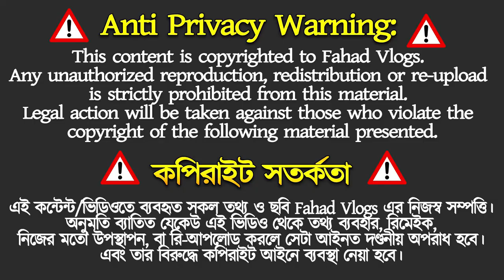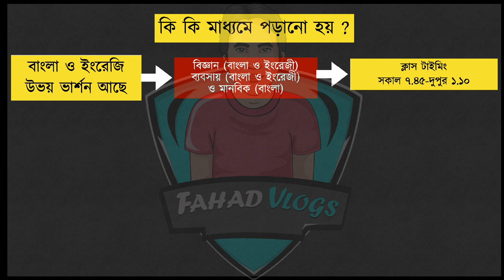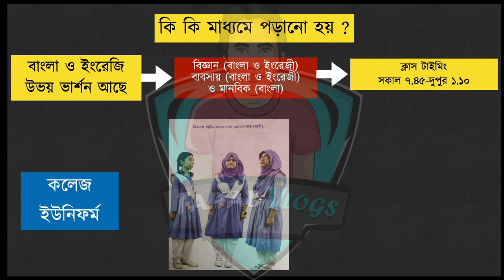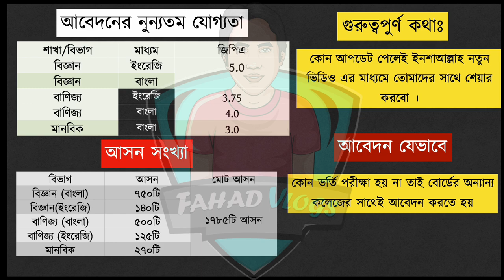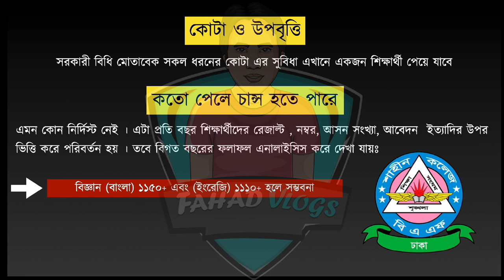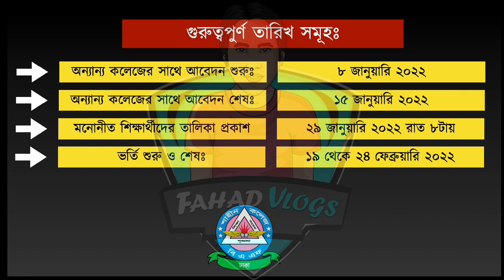BAF Shaheen College Dhaka Admission 2021-22| HSC Admission 2021-22 | বিএএফ শাহীন কলেজ ভর্তি ২০২১-২২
BAF Shaheen College is a co-educational Bangladeshi school (Grade KG-XII) situated in Dhaka Cantonment. BAF Shaheen College Tejgaon Dhaka is a renowned educational institution, well-run by Bangladesh Air Force, under the curriculum of the Ministry of Education, Department of Secondary and Higher Education and the Board of Secondary and Higher Secondary Education, Dhaka. Amongst the present six Shaheens, this is one of the best. The college provides education for the students from play-group to class XII. Providing education is not the only purpose of this college.

বিএএফ শাহীন কলেজ ঢাকার ইতিহাস বিএএফ শাহীন কলেজ ঢাকা (BAF Shaheen College Dhaka) দেশের অন্যতম প্রসিদ্ধ শিক্ষা প্রতিষ্ঠান। ১ মার্চ ১৯৬০ সালে প্রতিষ্ঠানটি “শাহীন স্কুল” নামে ইংরেজি মাধ্যমে স্কুল হিসেবে যাত্রা শুরু করে। পরবর্তীতে ১৯৬৭ সালে ইংরেজি মাধ্যমের পাশাপাশি বাংলা মাধ্যম চালু করা হয়। এরই মধ্যে শাহীন স্কুলকে “শাহীন উচ্চবিদ্যালয়” হিসেবে নামকরণ করা হয় এবং কয়েক বছরের মধ্যেই উচ্চমাধ্যমিক শিক্ষা বোর্ড ঢাকা কর্তৃক স্বীকৃতি পায়। ১৯৭৭-৭৮ শিক্ষাবর্ষে শাহীন উচ্চবিদ্যালয়কে উচ্চমাধ্যমিক মহাবিদ্যালয়ে উন্নীত করার উদ্দেশ্যে “বিএএফ শাহীন কলেজ ঢাকা” নামকরণ করা হয়।

Anti Privacy Warning:
Thumbnail Text: BAF Shaheen College Dhaka Admission 2021-22